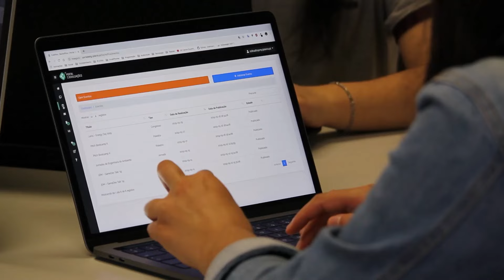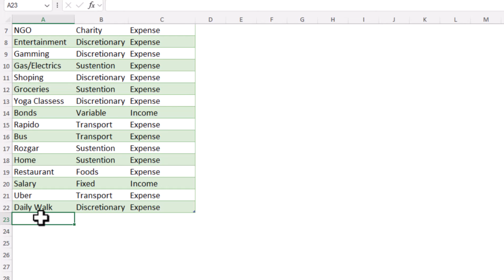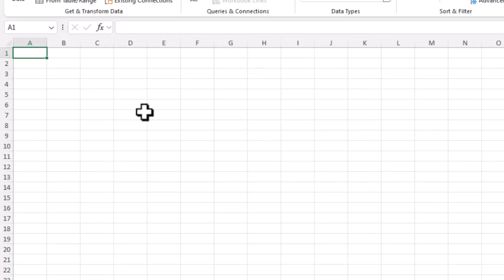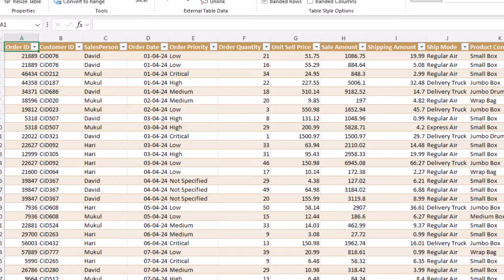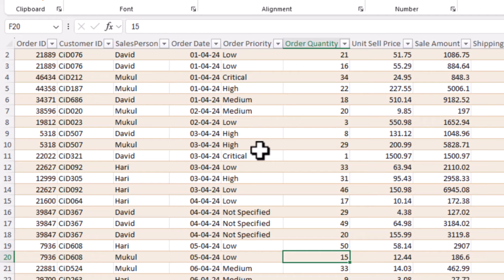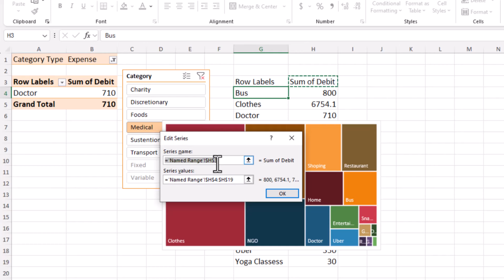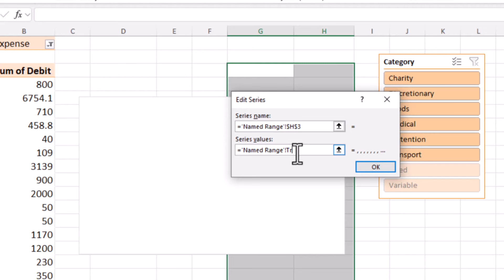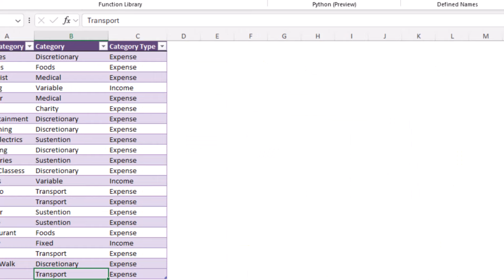🔥 Automate Excel Worksheet in every month | 5 MS Excel Tricks for Self-Updating Excel Workbook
5 Excel Tricks for Self-Updating Spreadsheets | Automatically Excel Worksheet for work in every month OMG 🔥
In this video, I’m going to show you 5 Excel tricks you can use to automatically perform common tasks like including new items in drop down lists, updating ranges for formulas, PivotTables, and charts, as well as consolidating data and creating dynamic text labels, so you can get your work done 10 times faster.
We’ve all been there. It’s the start of a new month and you’re now faced with the overwhelming task of updating your Excel files and reports. It’s going to take hours if not days to complete. But it doesn’t have to.
Our second channel
Time line
00:01 Intro
01:17 Auto expending dropdown list
06:23 Data Consolidate in One click
10:50 Self updating formula and chart
15:13 Auto adjusting excel range
21:28 Dynamic text label